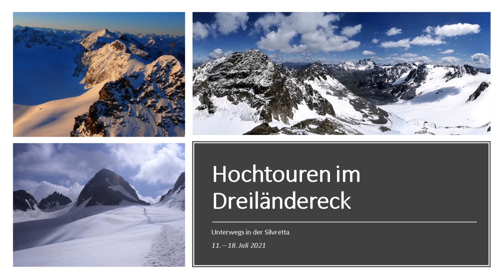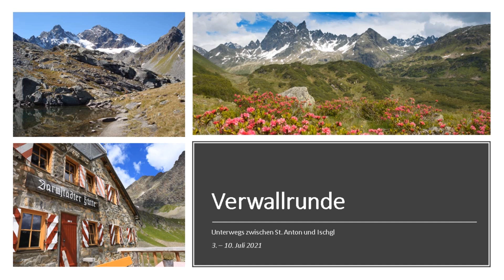HT BSW 2021 Schumann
Dominik Schumann ist Trainer C Bergsteigen und DSLV-Skilehrer. Im Sommer 2021 bietet er Führungstouren im Dreiländereck (D/A/CH) und in der Verwallgruppe an.